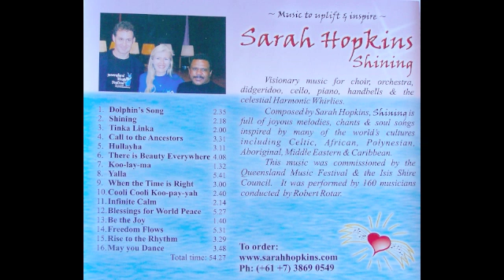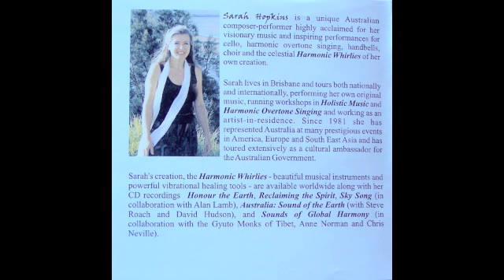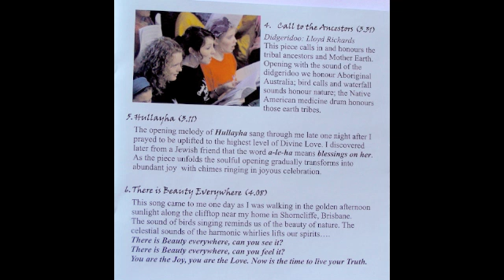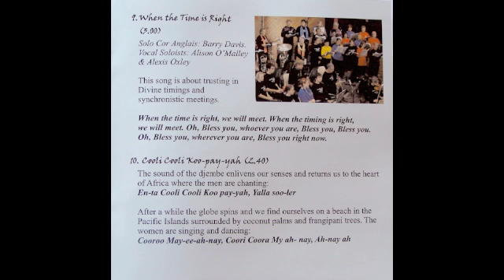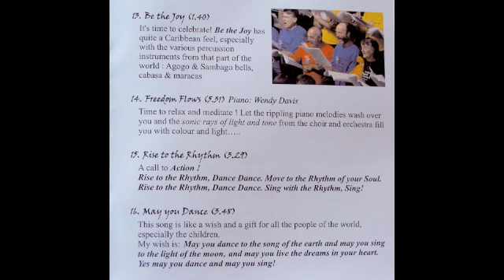Sarah Hopkins 'Shining' CD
(Discography section of the website).
This is Track 14 "Freedom Flows" from the 54 minute CD.

Visionary music for choir, orchestra, didgeridoo, cello, piano, choirchimes & the celestial Harmonic Whirlies.

Composed by Sarah Hopkins, 'Shining' is full of joyous melodies, chants & soul songs inspired by many of the world's cultures including Celtic, African, Polynesian, Aboriginal, Middle Eastern & Caribbean. This muic was commissioned by the Queenland Music Festival & the Isis Shire Council. It was performed by 160 musicians conducted by Robert Rotar.

Th print music ( Score & parts Set ) for the 54 minute production 'Shining' is available (Score Catalogue section of this website ).